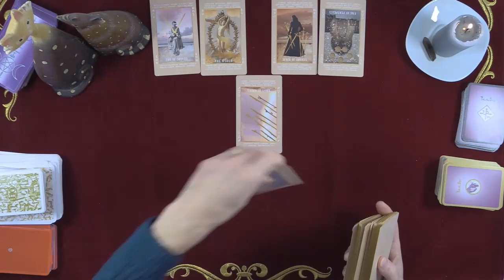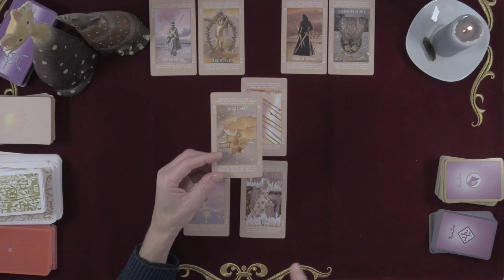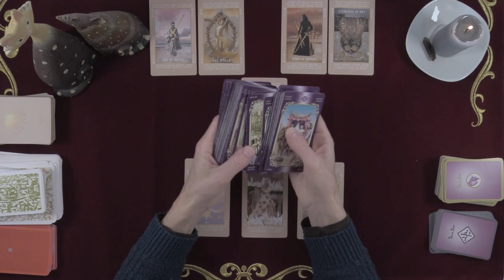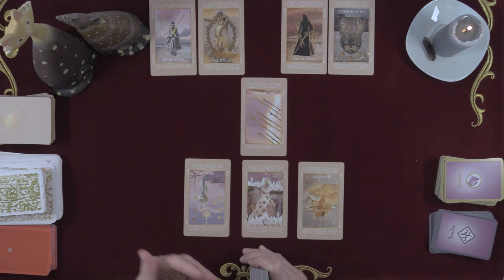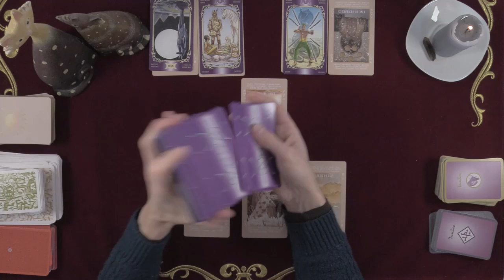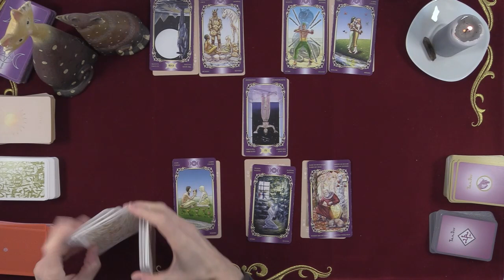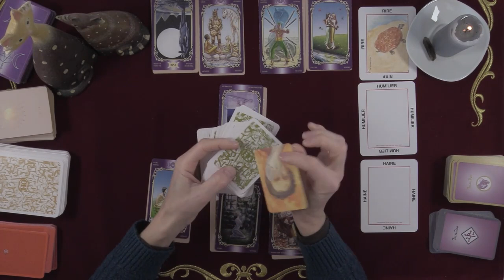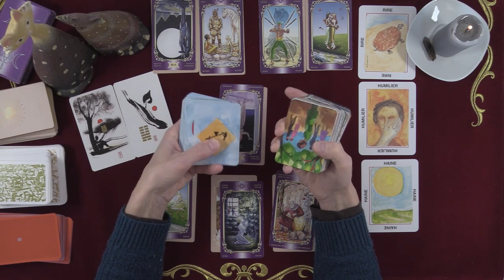AMOUR CAPRICORNE Février 2021 - Le calme et la sérénité sont vos meilleurs atouts !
Amis Capricorne, votre guidance sentimentale est maintenant disponible !

Votre guidance sentimentale arrive à point pour la Saint Valentin. Aimez-vous et pour les personnes seules, je vous souhaite de trouver l'Ame Soeur pour atteindre le bonheur.

Bonne guidance !